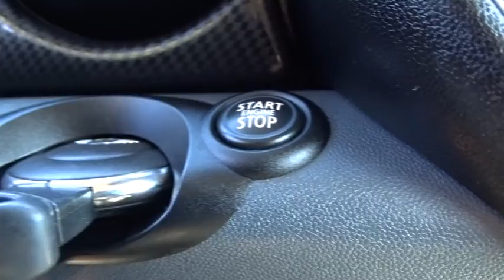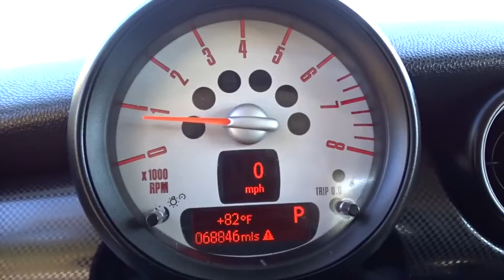2012 Mini Cooper S Schaumburg, Arlington Heights, Elgin, Naperville, Lisle, IL 80814A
Schaumburg Honda
750 E Golf Rd